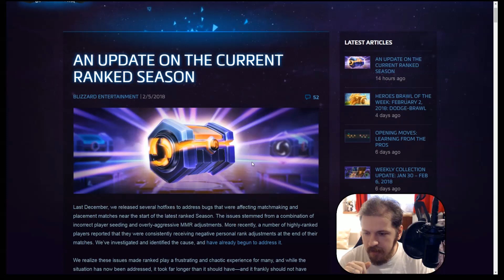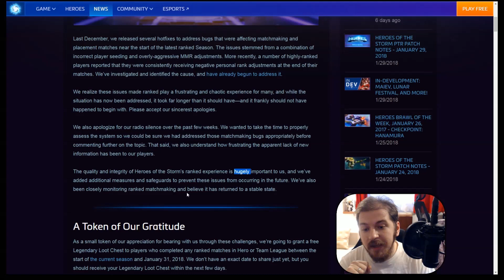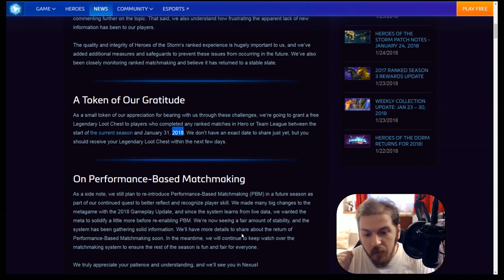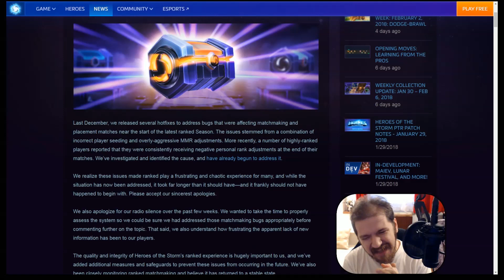Heroes of the Storm (News) - Performance-Based Matchmaking Disabled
"While this behavior was returning things to normal, we agree that consistently receiving negative personal rank adjustments feels bad so we have disabled the self-correct behavior. Instead, we’ll allow the system to correct the distribution at the start of the next season roll with the standard normalization done every season. At that time, the extra players currently in Bronze will place into Silver and the extra players currently in Master will place into Diamond. Thank you to the players who helped us identify the cause of these adjustments. We apologize for the confusion and frustration that these adjustments have caused."
TravisM
Lead Game Designer